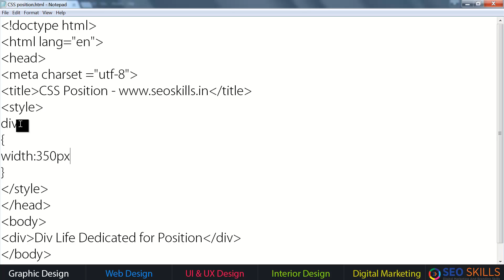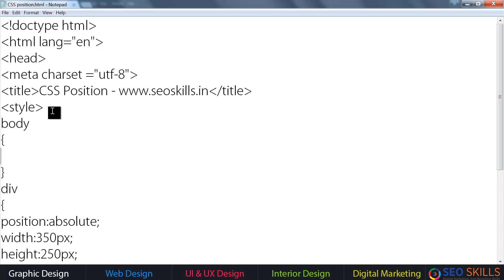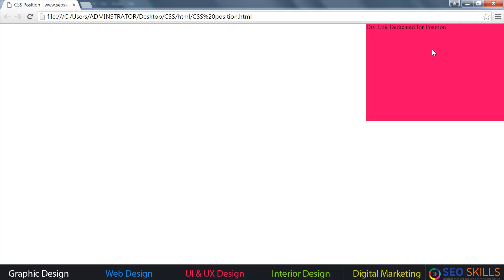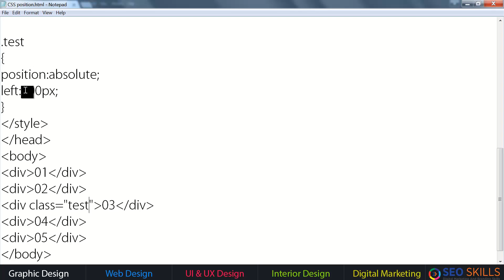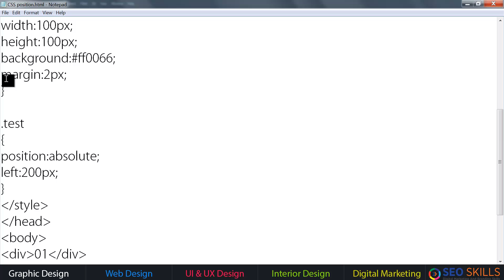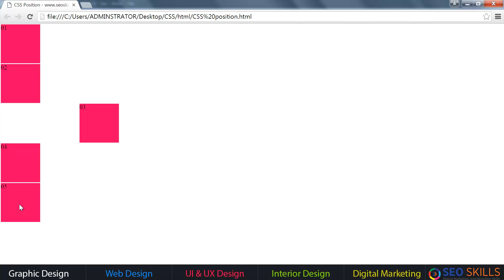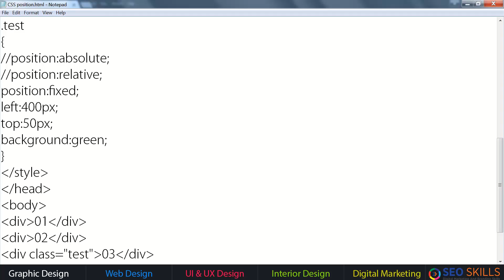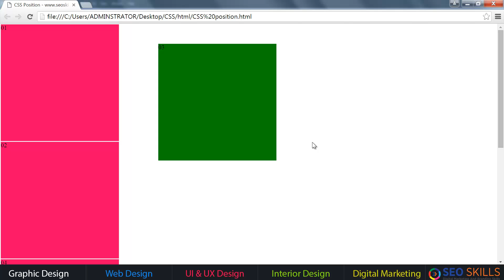css position telugu tutorial- SEO Skills Hyderabad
css position telugu tutorial

Our Courses:-